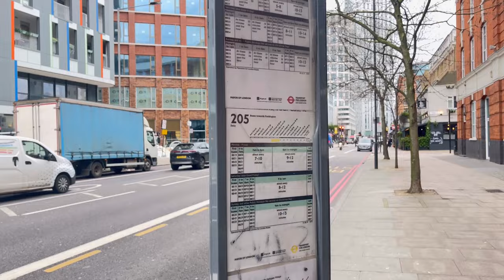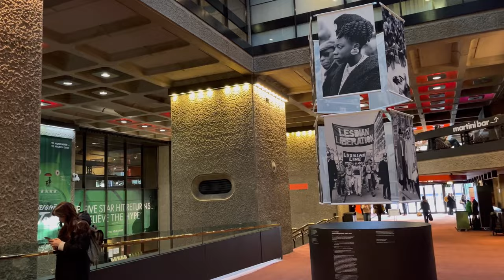Free libraries in london📚| BRITISH LIBRARY AND BARBICAN LIBRARY| First snowfall in 🇬🇧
Study with me| visiting library| study vlog| international students in uk London